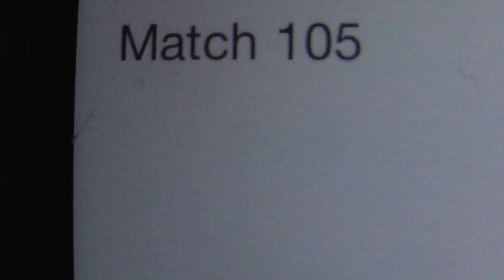2015 Hopper Sub-Division FRC Champs - Qualification Match 105